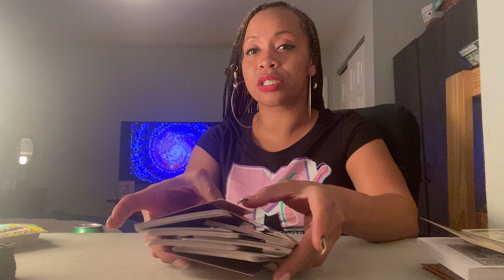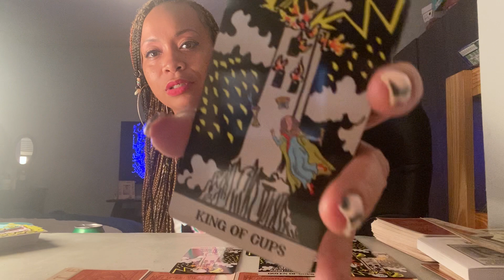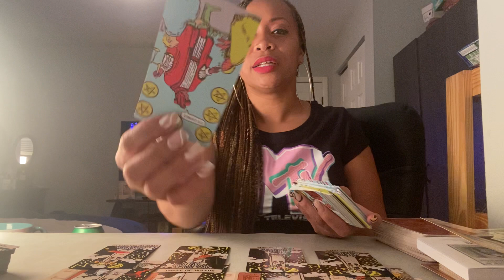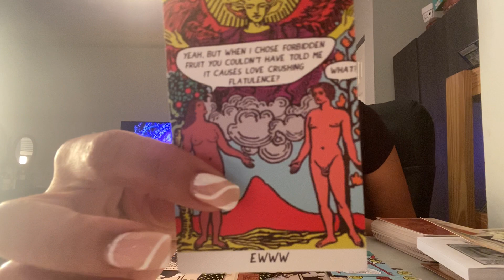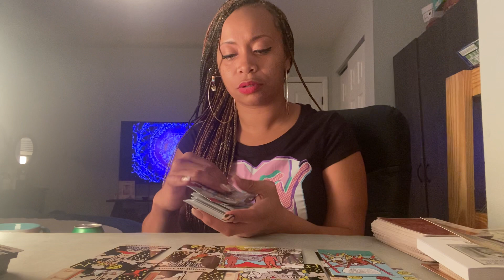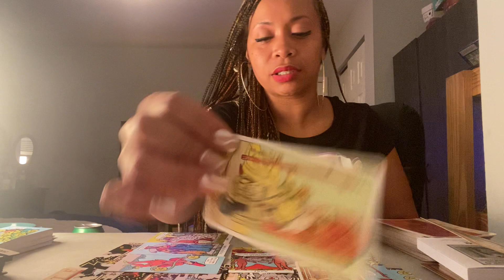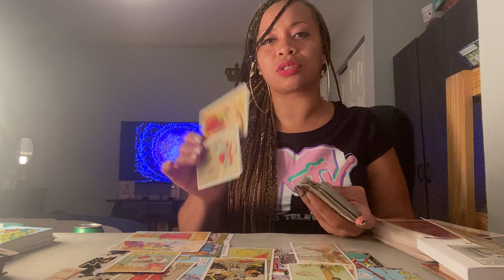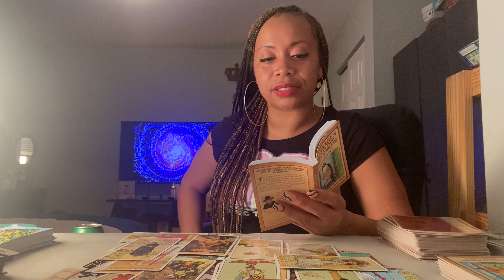Scorpio ♏️ Your past appears out of nowhere! Being passive vs aggressive! New Opportunity emerges!🤑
Scorpio ♏️ What Now?! General Reading 💋

Pricing:
This month only I will continue doing $25 for a 1 hour reading!

After Tarot Kit